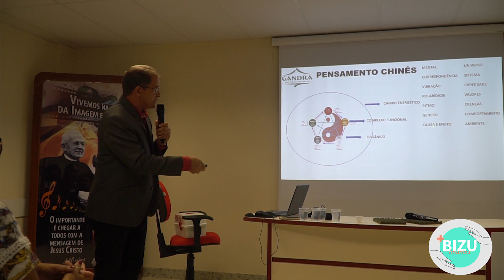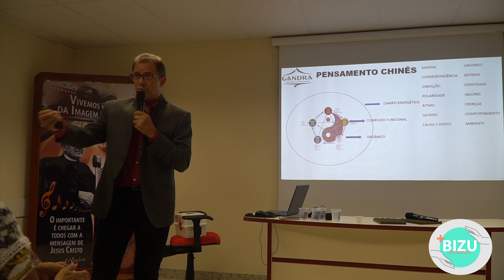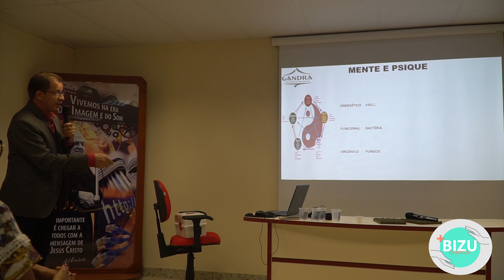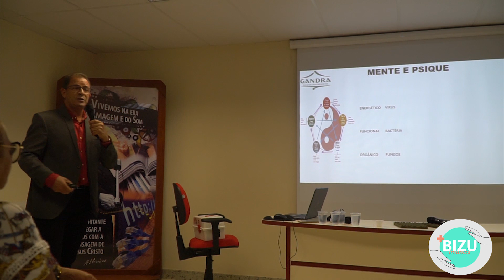Como o corpo explica nossas emoções - BIZU Imuniza com Gandra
Todo domingo, o BIZU Imuniza vai trazer orientação profissional de como manter a imunidade do corpo alta. Dicas para se manter saudável e com mais qualidade de vida.